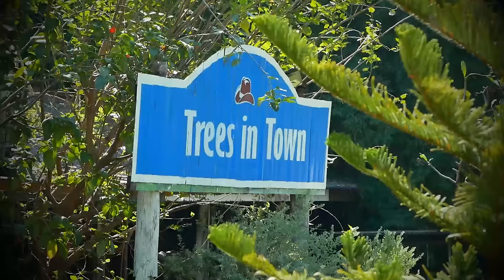AH 4132 เหตุที่อีหม่านอ่อน โดย อาจารย์อารีฟีน เจ๊ะสมัน